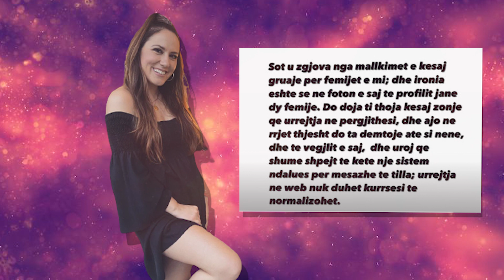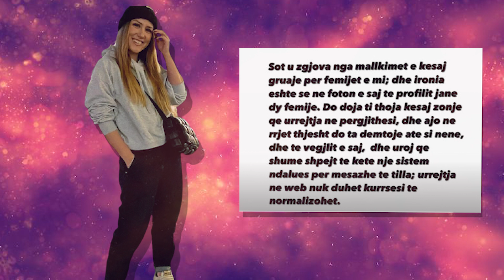Arbana Osmani merr nje mesazh te shpifur per femijet e saj nga nje grua qe e mallkon..ajo ja kthen..